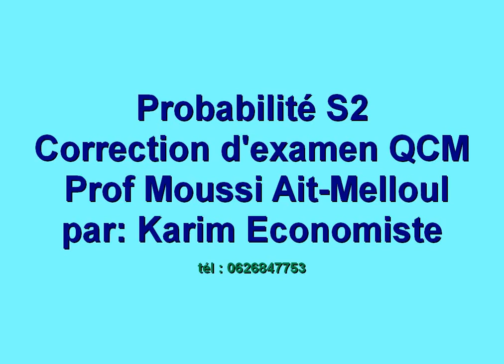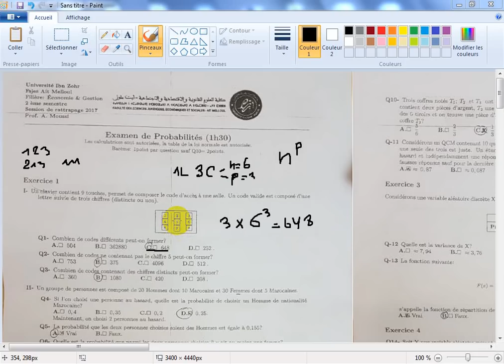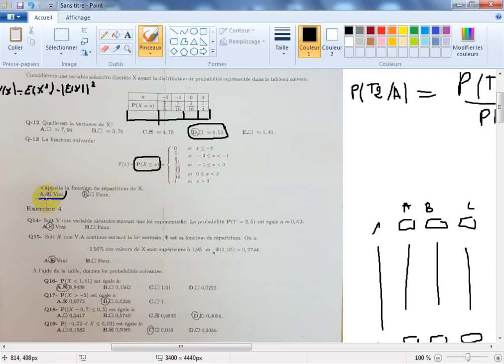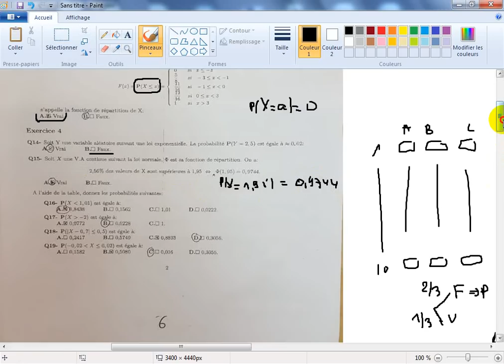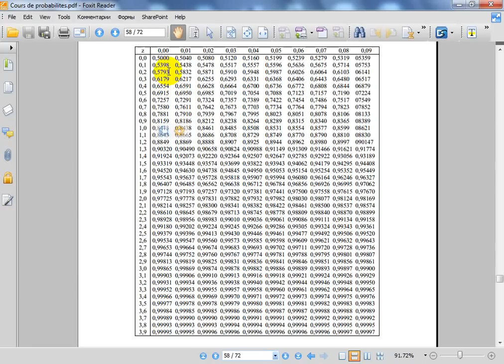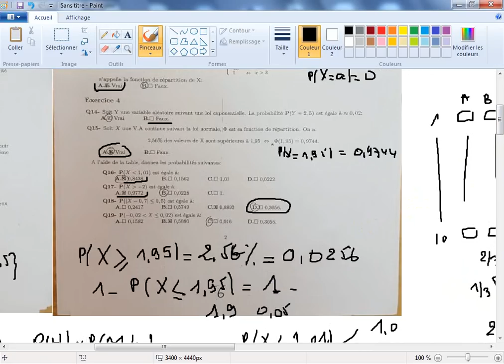Correction d'examen de la probabilité S2 prof Moussi Campus Ait Melloul